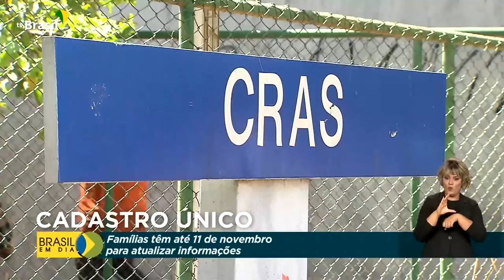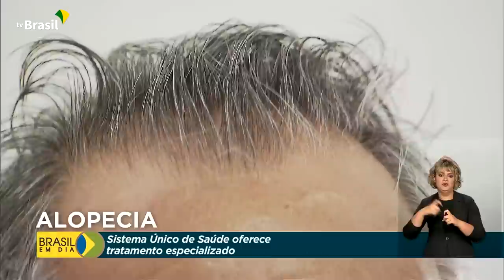Brasil em Dia - 08 de novembro de 2022